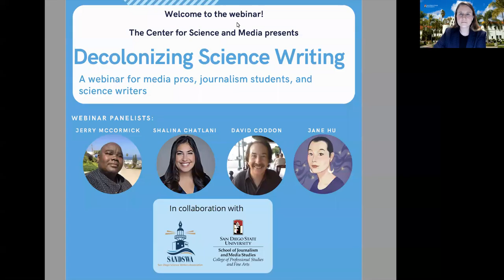Decolonizing Science Writing Webinar on Dec. 3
The eventful year of 2020 has brought with it a reminder of stark racial inequalities and injustices persistent in our society, as well as widespread demands to address them. For science writers, that means taking more care while deciding what stories to write, how to frame them, and which people to highlight in them. This could mean paying close attention to the disproportionate impacts of, say, air pollution or a public health measure on Black, Latinx or Indigenous people. It could also mean amplifying the voices of people of color who play leading roles in newsworthy scientific research. In this webinar, speakers Jane Hu, Shalina Chatlani, Jerry McCormick and David Coddon talk about their experience and recommendations involving these issues, followed by time for discussions and questions.

All content on this page has been generated by students and faculty associated with the School of Journalism & Media Studies for San Diego State University